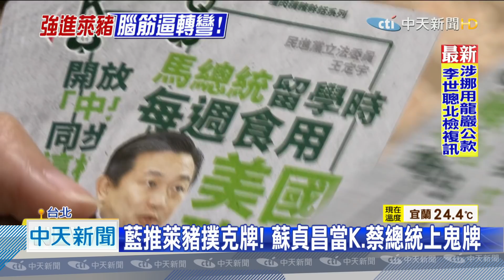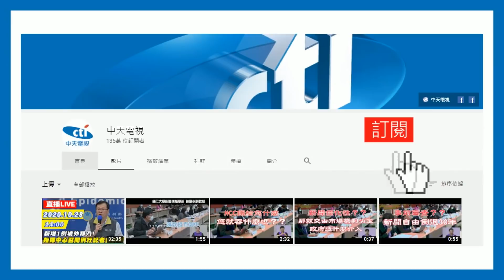20201127中天新聞 行政院搬萊豬五大措施！ 國民黨批：五大騙局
萊豬明年元旦就要進口，朝野吵翻天，政院26日宣布，進口萊豬管控五大措施，不過國民黨召開記者會批評所謂五大措施，包含查廠只查新廠，增貨號不是針對萊劑，根本就是五大騙局，用文字遊戲愚弄人民，而就連台北市長柯文哲也表示，他希望讓人民有自由選擇的權利，問題是行政院的做法，無法達到這個目標。